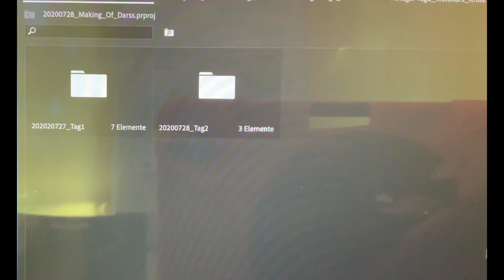Tagebuch 2. Tag (Team Making-of) // GrünStreifen 2020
Der zweite Camp-Tag ist vorüber. Die Teilnehmer des "GrünStreifen - Glashäger Jugend NaturfilmCamp" auf dem Darß schildern ihre Eindrücke und Erlebnisse im Camp-Tagebuch.